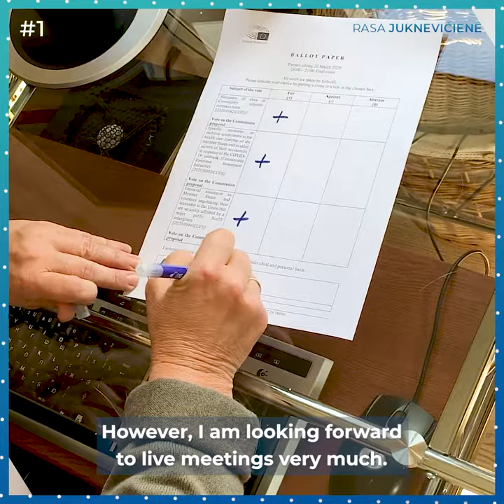MEPs' Vlogdown Stories: #1 Rasa Juknevičienė 🇱🇹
Despite the unusual circumstances, life goes on at home 🏠!

🇪🇺 Our EPP Group Members of the European Parliament show you how they work 💻  and spend their time at home.

In our #1 vlogdown story:
Rasa Juknevičienė 🇱🇹